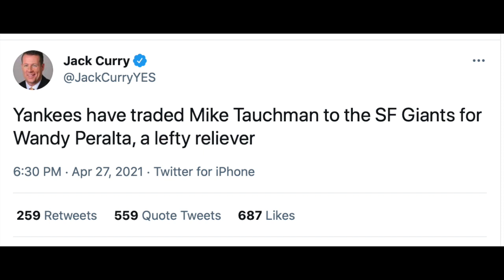Yankees Trade Mike Tauchman to the Giants for Wandy Peralta | Yankees Fan Reaction